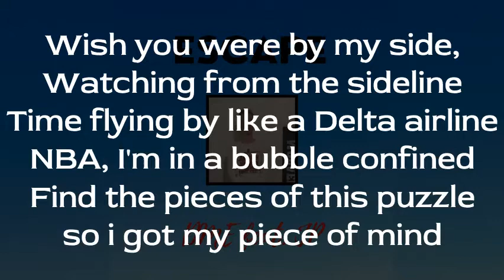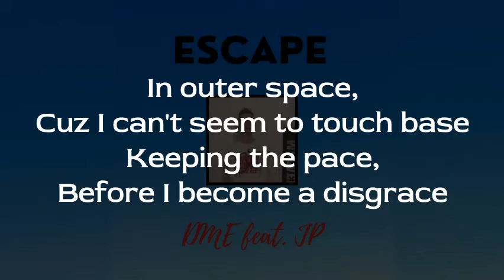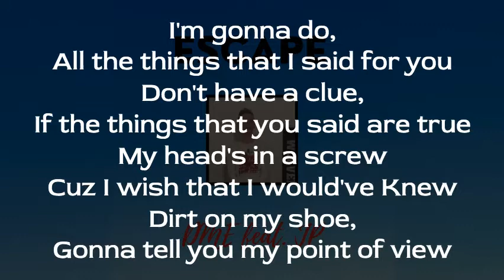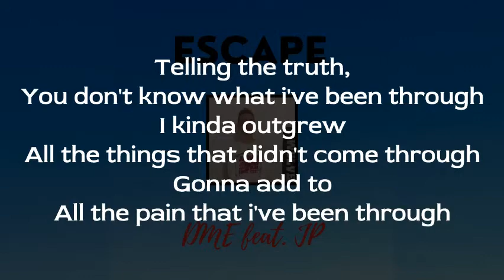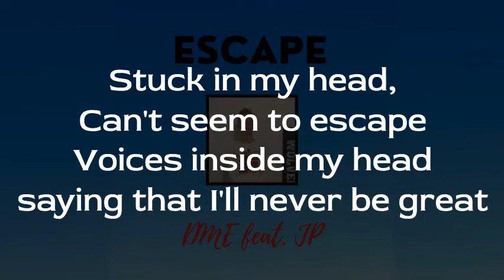DME - Escape (official lyric video) (feat. JP)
Should i make more lyrics vids?